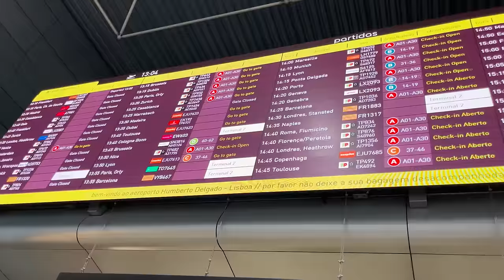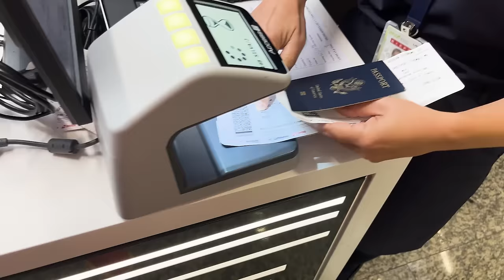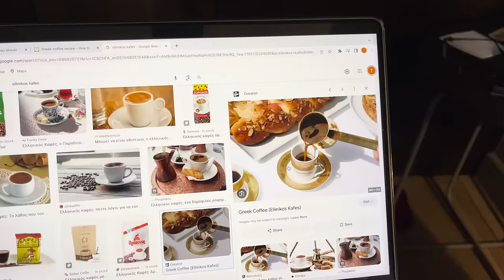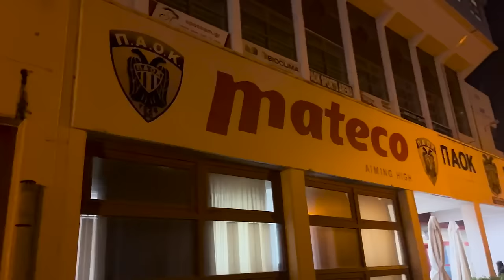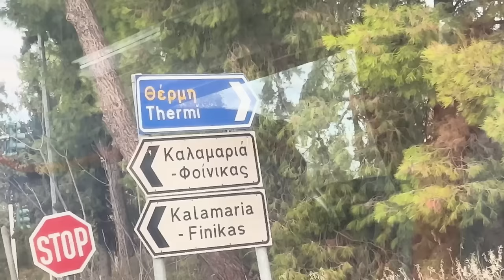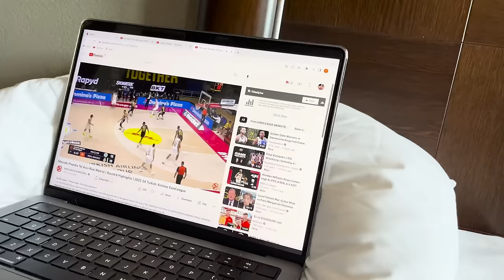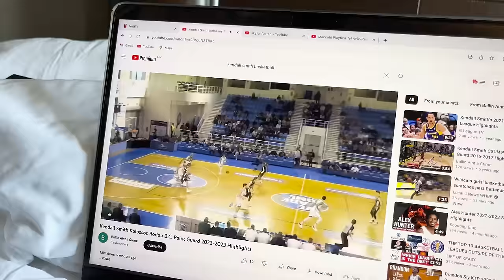Pro Basketball Away Game Vlog In Thessaloniki Greece // Greek Culture, Gameday + Game Film Breakdown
I traveled to Thessaloniki Greece to play PAOK in this away pro basketball game vlog. Come with me as I get a taste of Greek culture, experience the notorious Greek fans, explore the beautiful city of Thessonaliki and do a in-depth breakdown of some of the plays from the game.